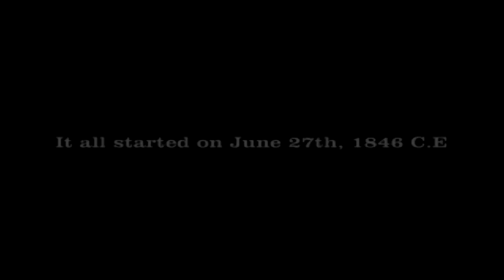[RMVX] Oblivion Remnant - Introduction(Recreated)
The maps for the intro are parallaxed. I've also edit the intro!

I've should of made the soilders pulled out there guns when the soldier said "FIRE".

If you don't like my game than don't watch my videos because I don't want your lame criticism. I'm only making this game for myself and my friends only! Friends I can trust!

I don't want friends that are backstabbers, talking behind peoples back, ect...